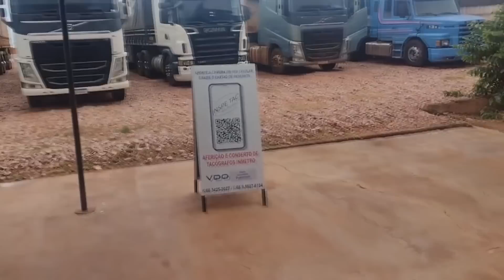NÓS PAGA PEDÁGIO NESSA ESTRADA